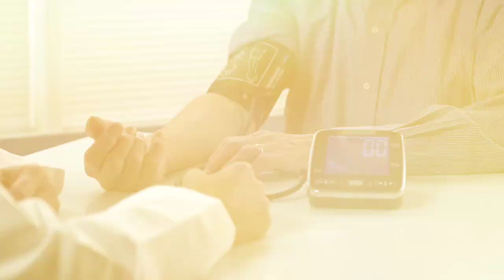Cycling ke fayde | Benefits of CYCLING Everyday | CYCLE Chalane ke FAYDE